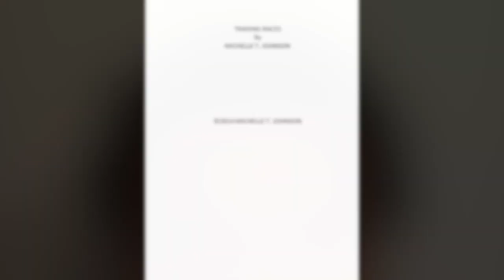Help BrainSpunk Theater get Trading Races to NYC!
Help BrainSpunk Theater get to NYC! Click our IndieGoGo page for more information on how you can help!